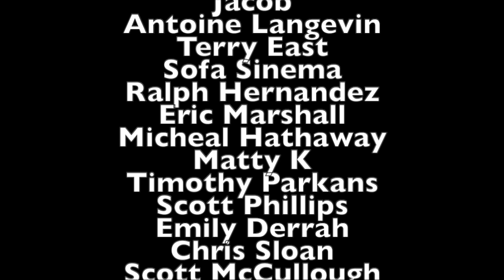Five Mediocre Horror Films Fixed